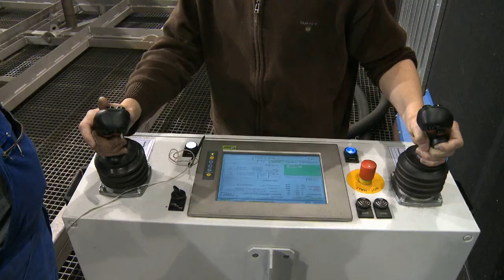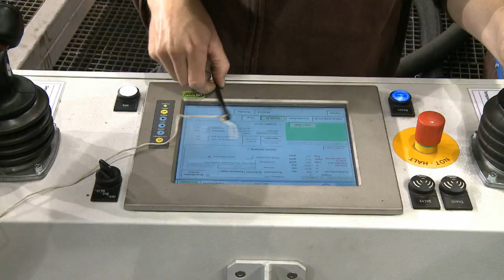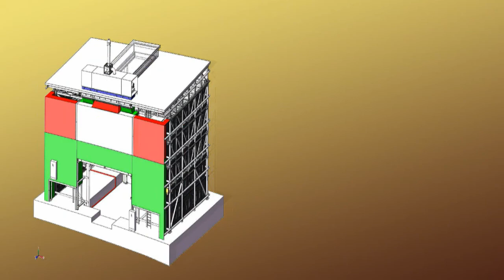SLF Oberflächentechnik GmbH at Logaer Maschinenbau GmbH - English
For company Logaer Maschinenbau GmbH in Leer, manufacturer of large components for the wind energy industry, we have delivered a blasting room with a blasting robot with dimensions of 18x8,5x7 meters in which the steadi-ly growing work pieces are now blasted automatically.

The blasting room has a full-coverage lamella-type conveyor system and a cross conveyor installed beneath the floor grating, a bucket elevator trans-ports the blast media into the reconditioning installation for recycling.

The use of a two-chamber pressure pot makes it possible to continuously blast work pieces without interruption. If needed, a second pressure pot for smaller scale manual blasting can be retrofitted to the existing installation at any time.

The eight-axis manipulator of the robot guarantees the greatest possible mobility and flexibility during the blasting process. Additionally, the so-called Teach-In-Mode makes the storage of repetitive work piece dimensions or blasting processes possible, which allows for an enormous increase in efficiency. By using a blasting nozzle with a diameter of 19mm or more and a blasting pressure of 8 bar, the ground coverage compared to manual blasting can be enhanced by a factor of up to five.

The robot arm as well as the optionally used operator cabin are optimally protected against abrasive wear. After the blasting process the work pieces can be coated in coating cabins delivered by us and subsequently be dried in a paint dryer, also delivered by us.